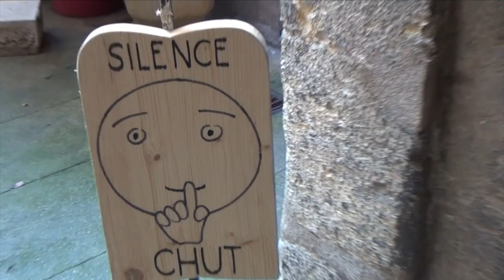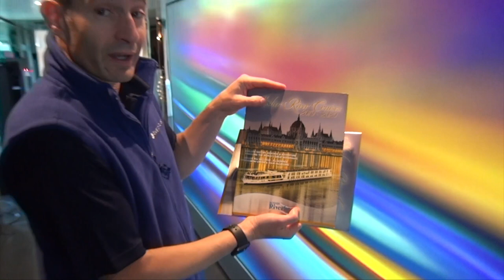The Jews of Lyon, France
Brief visit to Jewish sites in Lyon, France. Considered the "capital of the resistance" during the Nazi occupation, the local population made much use of the so-called "traboule" passageways scattered throughout the old city.